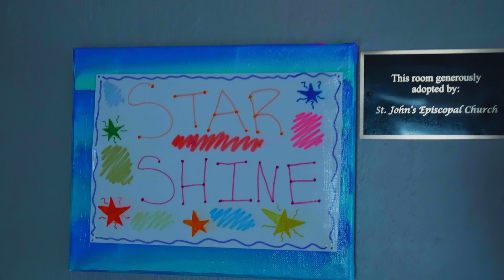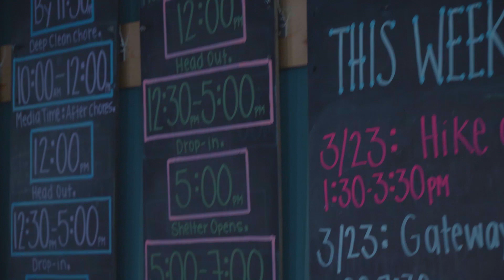Attention Homes: Working to make youth homelessness rare, brief, and non-recurring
Meet some of the young people staying at Attention Homes & learn more about the work we're doing in Boulder County.